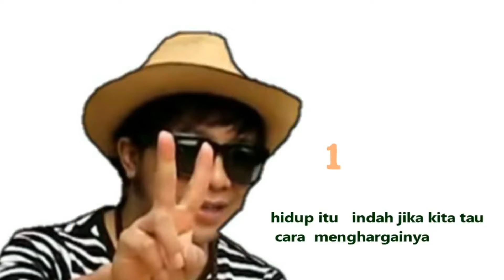Hari minggu libur sekolah lll reza ngajak liburan cuy di negeri atas awan